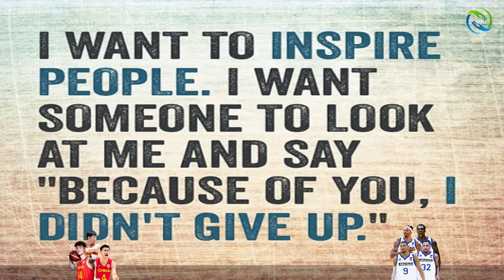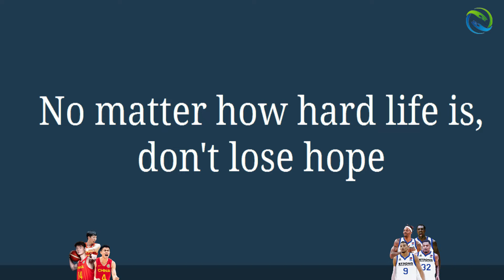STRONG PHILIPPINES vs CHINA! Howard Parang Kalabaw! Posterize China! Simulation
Gilas Pilipinas vs China Internation Game Prediction Game!

PBA Updates
PBA Standings
PBA Game Schedules
NBA Updates

PC Specs Used:
16gig Memory Dual
500gig SSD + 120gig external Harddisk
Monitor: 25"
Mouse: Delux
Headset: audio-technica ATH-M40x
Microphone: BM800 Consender
Mixer: V8 Soundcard Audio Mixer
Controller: Xbox 36 PC controller